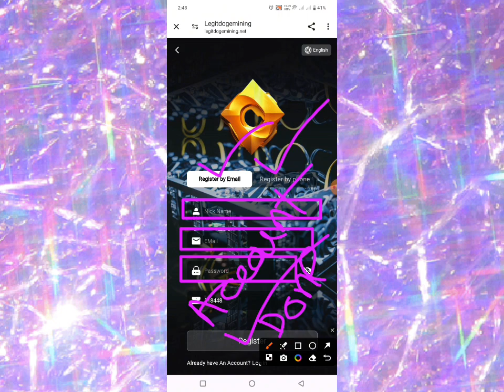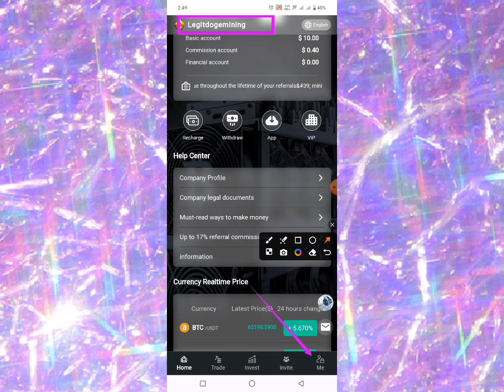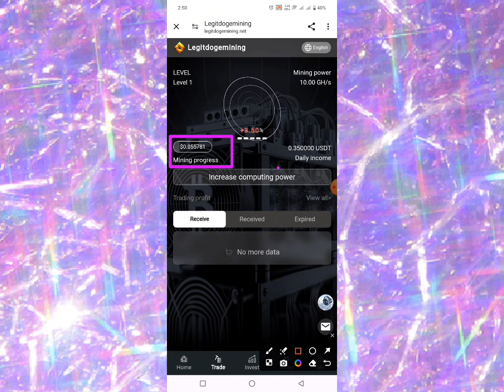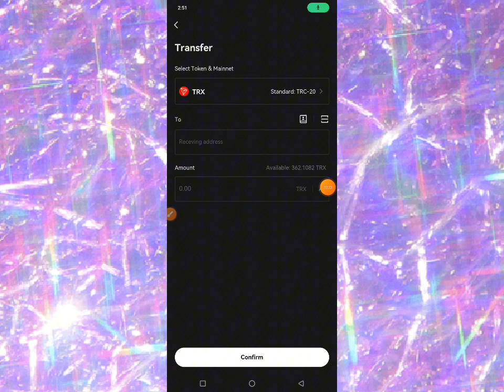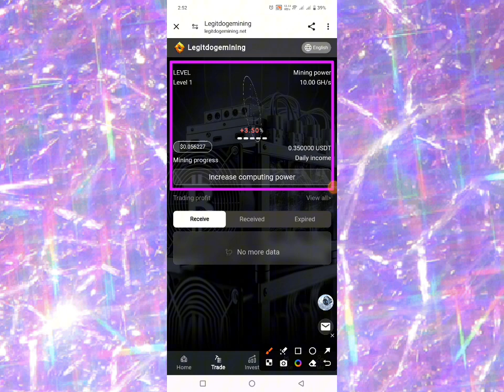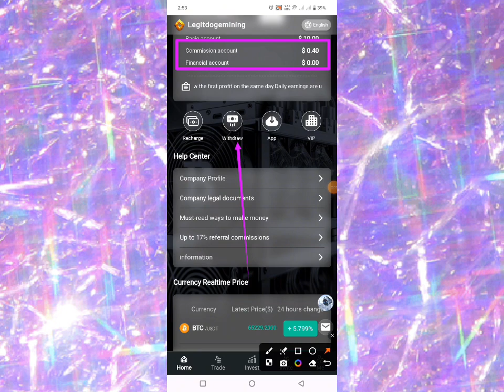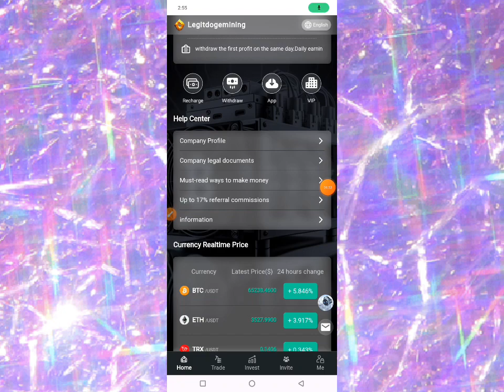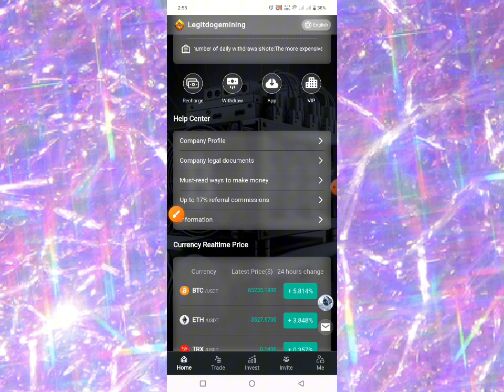Legitdogemining - New Big Mining Platform 2024 | Long-Term Projects | Live Payment Proof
Our bounty program allows our members to earn money for free just by completing simple tasks. At the same time, it also helps us better serve the community and investors.

Referral Bounty Bonus Plan One

If you have 10 active refferal = Bonus $10

If you have 100 active refferal = Bonus $100

If you have 1000 active refferal = Bonus $1500

If you have 10000 active refferal = Bonus $25000
Referral Bounty Bonus Plan Two

Share Content Promotion To Telegram Group / whatsapp Group/Fanspage/ Chat
¡¾Bonus  $0.1 - $5¡¿

Make Group About LegitDogeMining.net
¡¾Bonus  $1-$10¡¿
Make Fanspage About LegitDogeMining.net
¡¾Bonus  $1-$10¡¿

TAG Friend with content promotion
¡¾Bonus  $0.1 - $5¡¿

Make Chatroom min 20 Person
¡¾Bonus  $0.1 - $50¡¿
Referral bonus bonus programs: YouTube, Aparat, video promotion websites

Make video about LegitDogeMining.net  Duration min 3 minute
¡¾Bonus $1 - $500¡¿

Comment Promotion LegitDogeMining.net in related investment video
¡¾Bonus $0.1 - $5¡¿
Referral bonus bonus programs: Forum / Thread / Theme

Make New Forum / Thread / Theme in Related Investment
¡¾Bonus  $1 - $250¡¿

Pump / Update / Thread / Theme in Related Investment
¡¾Bonus  $0.1 - $5¡¿

Signature Footer/Body Include Content Promotion
¡¾Bonus  $1 - $100¡¿

Description / Content Promotion must be include ( Your refferal link / Payment Proof Deposit and Withdraw / Good Status / Paying Status / Positif Vote )